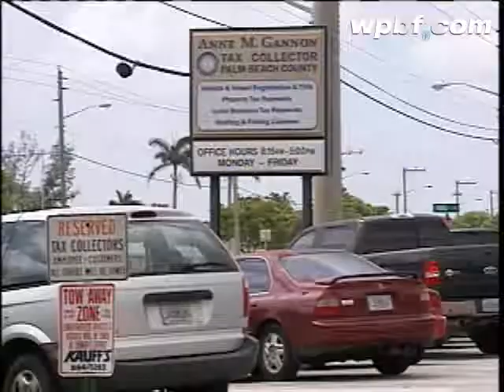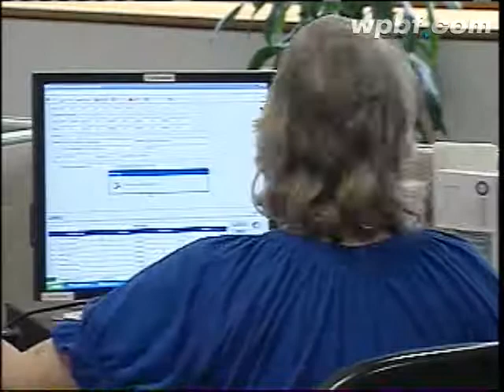Employees Say Tax Collector Making Them Give Blood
Employees at the tax collector's office say they are being intimidated by Anne Gannon into giving blood in fear of losing their jobs.